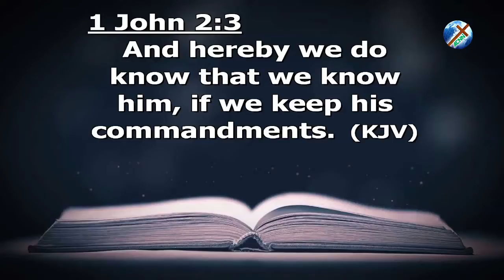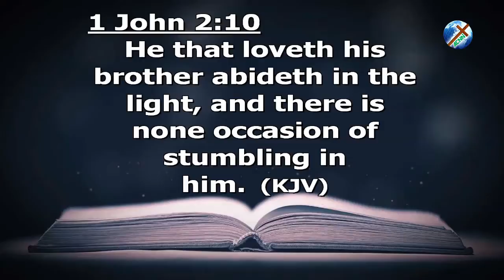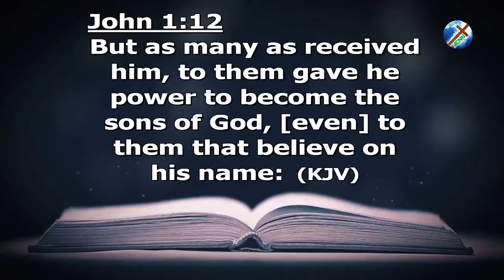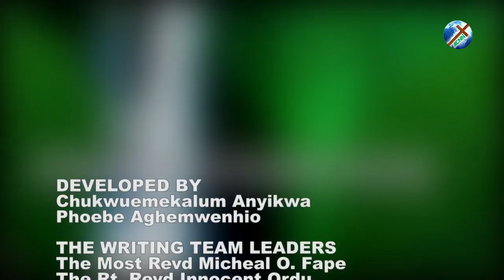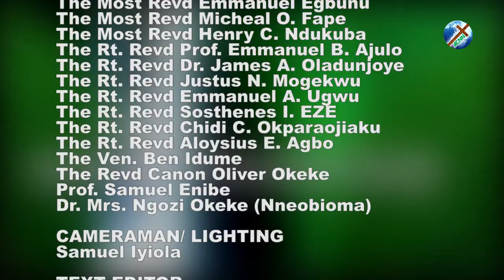DAILY FOUNTAIN OF DECEMBER 12, 2019 - THE REV’D CANON BONNY OKEY OGARAKU